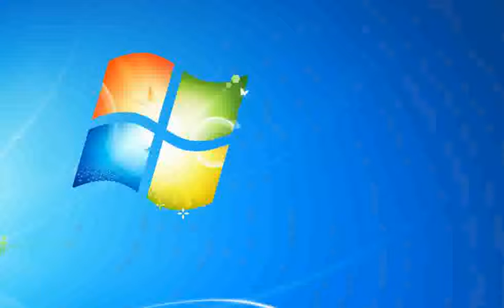Scorpions Moment of Glory mh [Synthesia/midi]